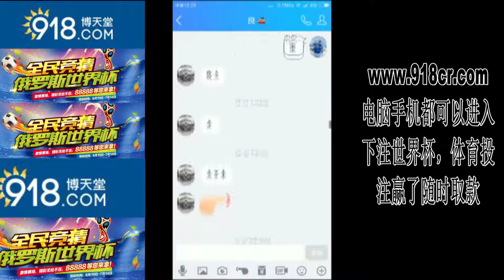坚持看完有你最想看到的0.0